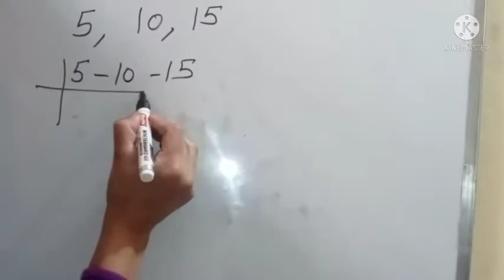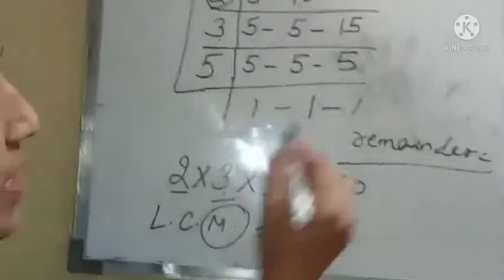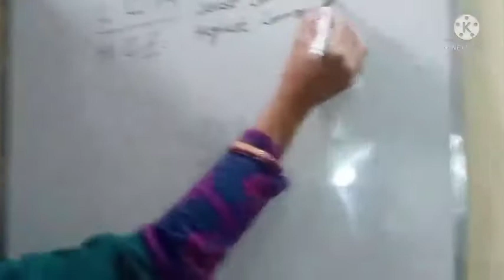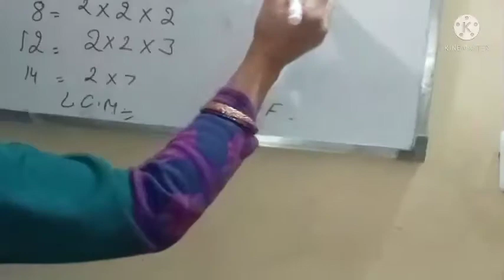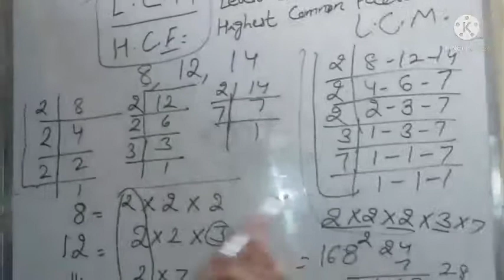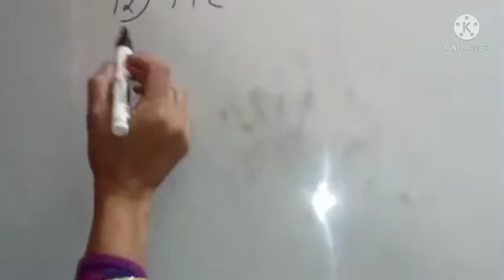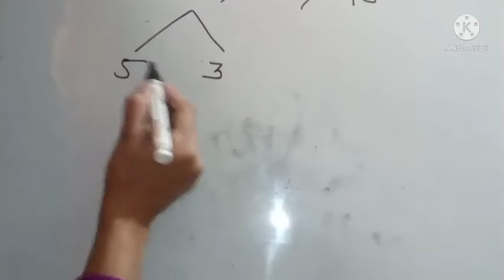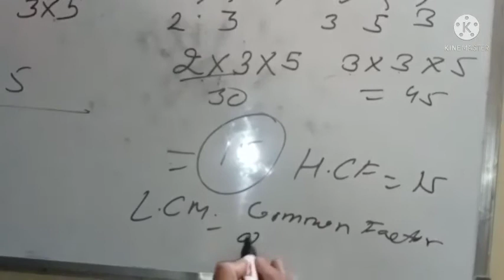LCM AND HCF CONCEPT - By Abhilasha mam